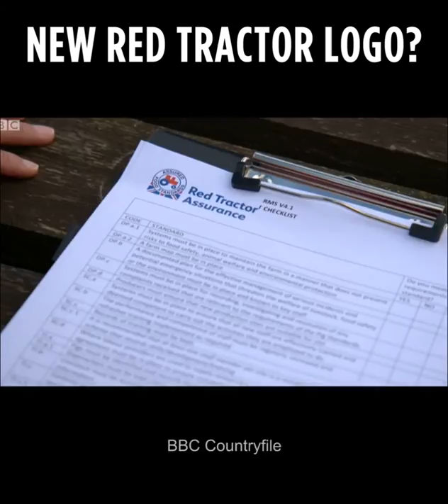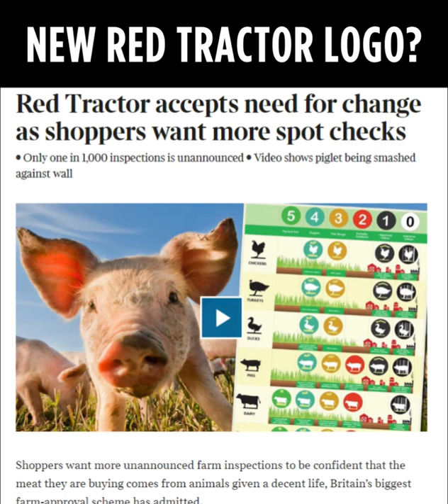First Look: Red Tractor's New Logo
Red Tractor has launched a new logo to improve "emotional engagement" with consumers. And it's worked! Because now we're feeling frustrated, fed up and annoyed.

Time and time again, Red Tractor are slated in the media, following undercover investigations by groups like Viva! -- and all they ever do is invest in marketing!